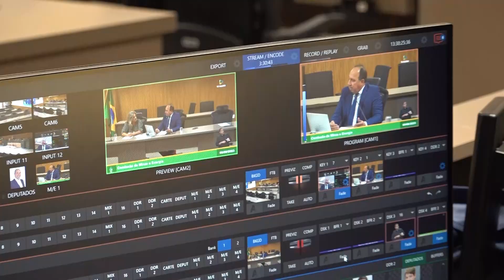Alego News: Comissão de Minas e Energia Alego (09/08/2023)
Presidida por Lineu Olimpio (MDB), a Comissão de Minas e Energia da Assembleia Legislativa de Goiás se reuniu no início desta quarta-feira, 9, para distribuir um projeto de lei para relatoria e discutir a agenda dos próximos meses.

A matéria de nº 298/23 (n° 512/23 apensada) é de Virmondes Cruvinel (UB) e sugere instituir uma política estadual de incentivo à transição energética em Goiás. O texto será analisado pela deputada Dra. Zeli (UB) no colegiado.

Com a mudança na matriz energética, o objetivo é reduzir as emissões de gases de efeito estufa e combater as mudanças climáticas. Em linhas gerais, a ideia é fomentar fontes de energia renovável, como a energia solar, eólica, hidráulica, biomassa e geotérmica, que vão proporcionar mais eficiência energética e uso racional dos recursos. (Agência AN)

Reportagem: Michelle Moura